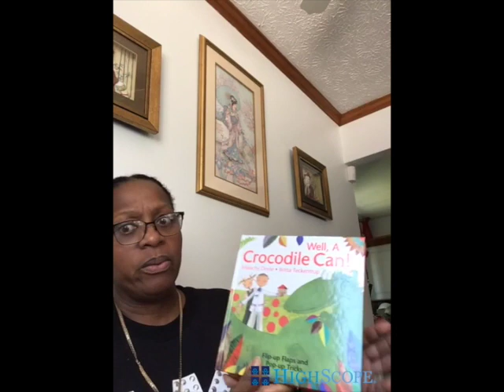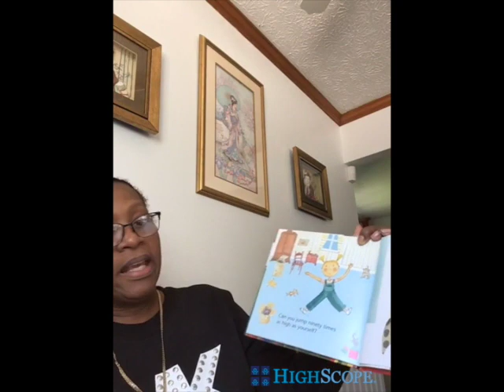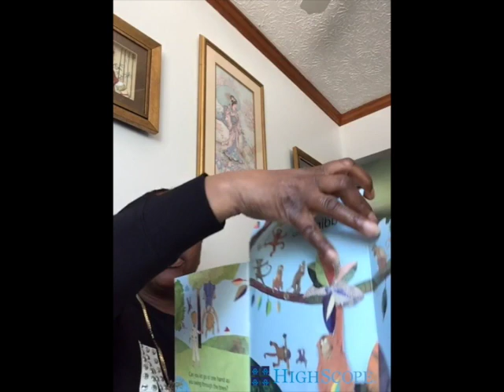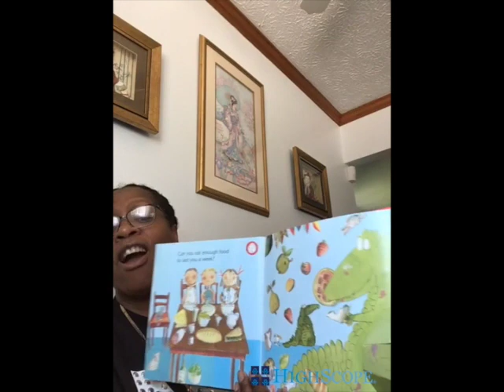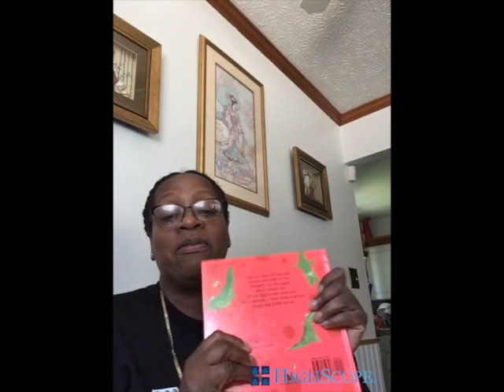Well, A Crocodile Can! by Malachy Doyle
Reading aloud with young children is most effective when children have opportunities to actively participate in discussions about the book before, during, and after reading the book. Notice how Sharon models interactive read-aloud strategies to help children build critical thinking skills. The types of questions and comments you make while reading aloud can build children’s comprehension, helping them to understand the details, structure, and plot of the story. As children ask and answer questions, make predictions, and connect the text to their own experiences, they engage in analytical thinking, which supports their overall literacy development.